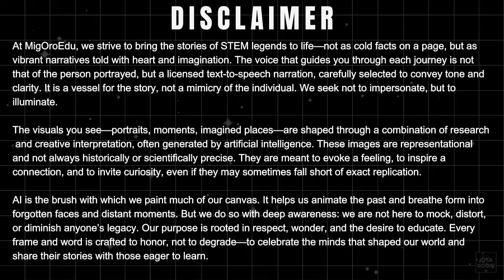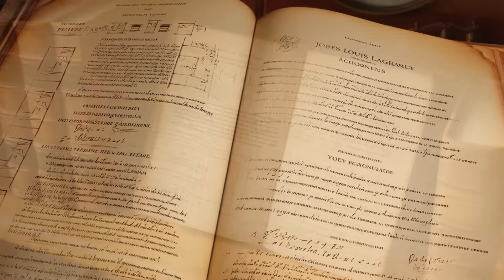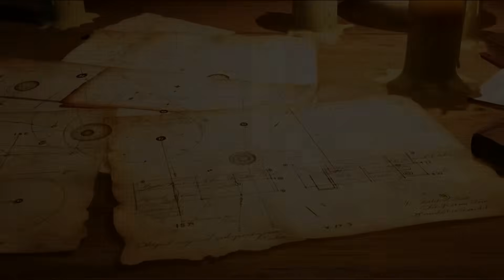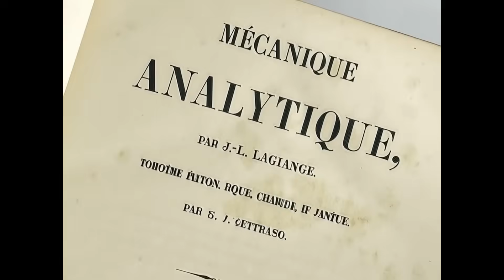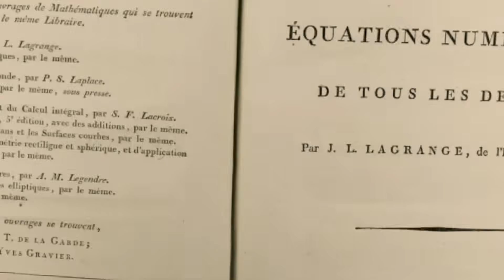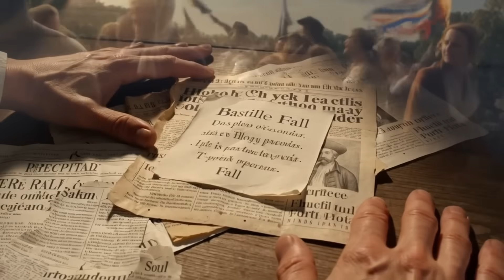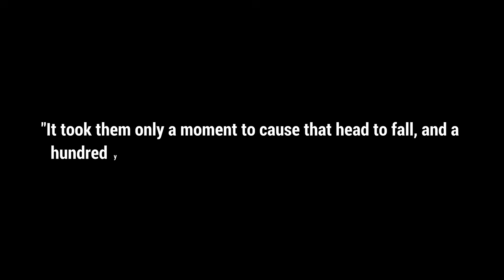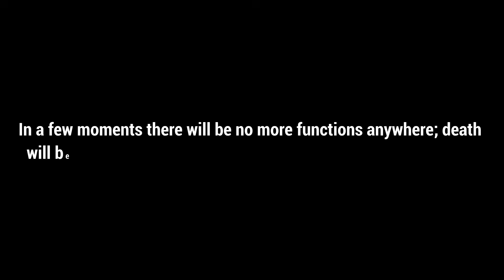He SOLVED Problems Even NEWTON Feared… But His Greatest Work Was Written in TOTAL DESPAIR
Discover the untold story of the mathematician whose quiet genius reshaped our understanding of motion, gravity, and the hidden architecture of the universe.
This documentary uncovers how a soft-spoken scholar solved problems that defeated Newton, unified calculus and mechanics, and revealed the gravitational balance points that guide today’s spacecraft.

From the silence of Turin to the revolution-torn streets of Paris, witness the extraordinary journey of a man who transformed celestial mechanics, built the foundations of modern physics, and yet remained almost invisible in the history books.

If you’ve ever wondered who truly unlocked the secrets of orbits, stability, and the deep laws of motion, this is the story you’ve never heard—but will never forget.